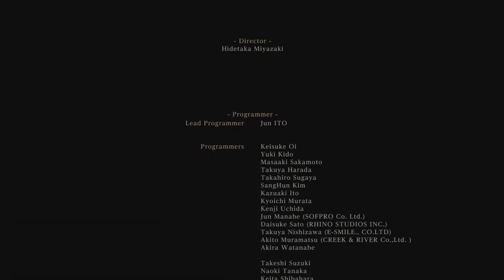Bloodborne Rosmarinus cosmicgirl -No hud Ng+ all Bosses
Bloodborne Rosmarinus cosmicgirl -No hud Ng+ all bosses onespray